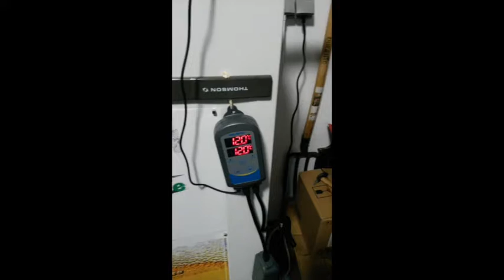LaRipailleuse - Ripailleur Reporter : fermentation Harry Porter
Le ripailleur reporter nous dévoile un procédé magiiiiiqeuuuu !

🍺 Si tu veux suivre nos aventures brassicoles et participer à nos différents concours pour tenter de gagner des bières, des goodies et bien d’autres choses encore, suis nous
🍺 Si tu veux nous soutenir ou devenir un membre VIP de l’un de nos brassins

🍺 Si toi aussi tu en à marre de la malbouffe et du mal boire ! Que tu aimes les produits naturels et savoureux ! Que tu aimes la bière artisanale, l’aventure, la camaraderie, la bonne humeur et les vidéos débiles ! Rejoins La picobrasserie - La Ripailleuse ! 🍻
Une vidéo originale écrite, interprétée et réalisée par les Ripailleurs Associés ©